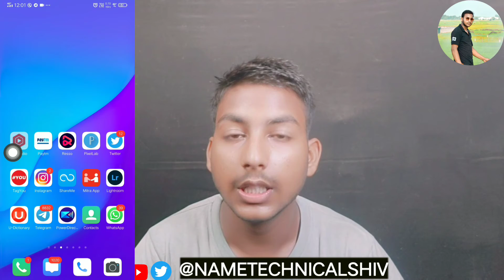Complete 4000 Hours Watchtime & 1000 Subscribers || in 30 Days || 2021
light ke liye

How To Complete 1000 Subscribers and 4000 Watch time in 30 Days | nametechnicalshiv

how to increase watchtime
how to increase 4000 watchtime
How to get first 1000 subscribers quickly on youtube Latest 1 Trick
Get 1K Subscribes
How to get 1000 subscribers in 1 week on youtube 1000 subs
How to get your first 1000 subscribers How to get your first 1000 YouTube subscribers fast  How to get 1000 subscribers on YouTube 2020 How to get 1000 subscribers on YouTube fast How to get 1000 Subscribers in 1 Week on YouTube 1000 Subscribers
How to get 1000 subscribers on YouTube 2020 how to get 1000 subscribers on YouTube fast How to get 1000 subscribers on YouTube in a day 1000 subscribers
How to grow YouTube channel how to get 1000 subscriber fast in 2020
How to grow your YouTube channel first 1000 subscribers on YouTube 1k subscriber YouTube subscribers challenge get more views and subscribers
YouTube par Youtube par video viral kaise kare

SHIV KUMAR GUPTA
From:- Amethi Utter Pradesh East
India
30 days me channel_monetize kaise kare
30days subscribers complete kaise kareHow to Monetize YouTube_Channel in 2021create and monetize youtube channelhow to enable monetization on youtubehow to increase Subscriberincrease watch time on youtubesachinlifestylevlogsviews podcastyoutube channel kaise monetize hota haiyoutube monetization policy 2021joe's teeny weeny podcastvlog